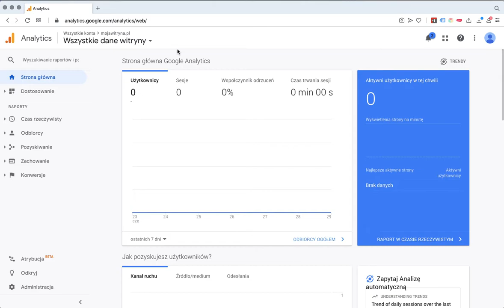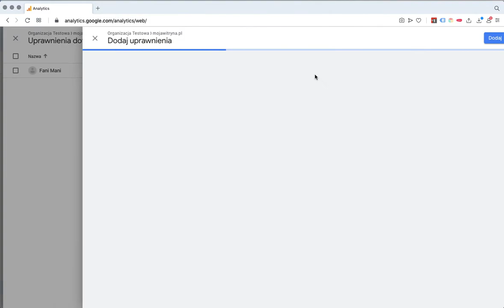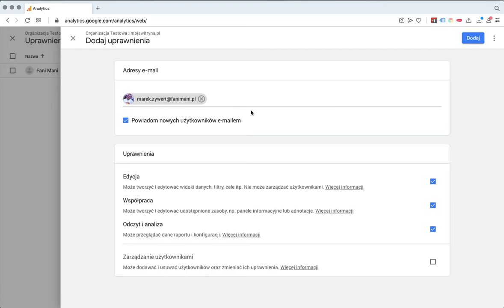Jak udostępnić Google Analytics innym osobom?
Siła analizy tkwi w różnych spojrzeniach. Każdy z nas ma inne zdolności, inny sposób myślenia, zwraca uwagę na inne rzeczy. Udostępniając dane innym osobom stajemy przed szansą rozwoju strony, którą prowadzimy - rożne osoby, różne wnioski, konstruktywna dyskusja.
W tym filmie dowiesz się jak podzielić się danymi z Google Analytics z innymi osobami w Twojej organizacji.